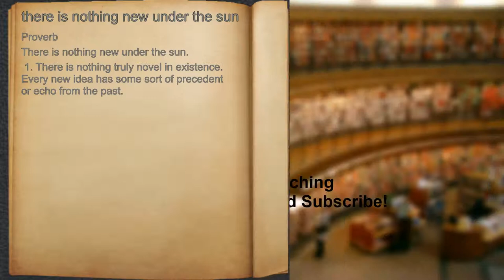What does there is nothing new under the sun mean?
A spoken definition of there is nothing new under the sun.

Intro Sound:
Typewriter - Tamskp